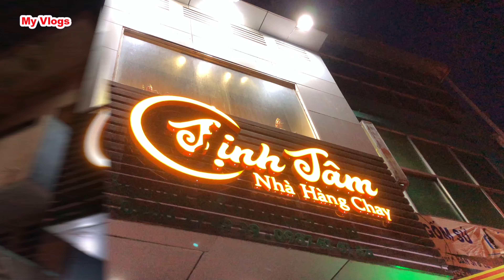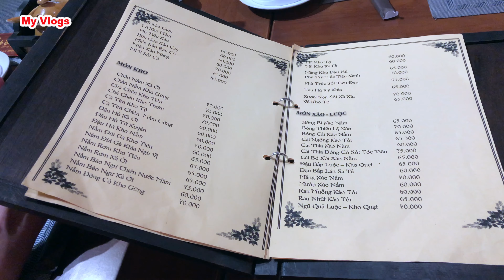Nhà Hàng Chay TỊNH TÂM / Ngày Lễ Đông Ngẹt khách / My Vlogs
Quán Chay TỊNH TÂM/ Ăn chay ngày lễ / My Vlogs
Quán chay Tịnh Tâm chuyên phục vụ các món ăn thuần chay, cũng khá đa dạng nhiều các món ăn từ gỏi, cơm chiên, hủ tíu và các loại lẩu.
My cũng ăn ở đây được lần đầu và có dịp review để mọi người, những ai muốn tìm một nơi ăn chay, có thể là sự lựa chọn trong dịp lễ này. Chúc mọi người cuối tuần vui vẻ.
Địa chỉ: 96 Nguyễn Chí Thanh phường 3 quận 10, Thành phố Hồ Chí Minh
Giờ mở cửa: 10:00 - 22:00

Cảm ơn mọi người đã ủng hộ MyVlogs thời gian qua và đến tận bây giờ.
Chúc tất cả mọi người an lành và gặp nhiều may mắn trong cuộc sống !